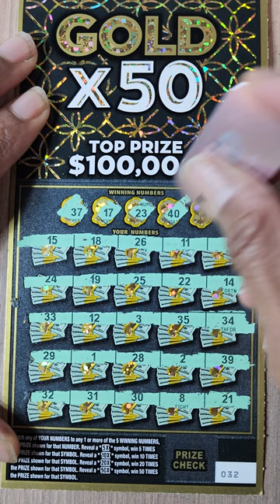MD LOTTERY 🔴 GOLD X50 SCRATCH OFF TICKET